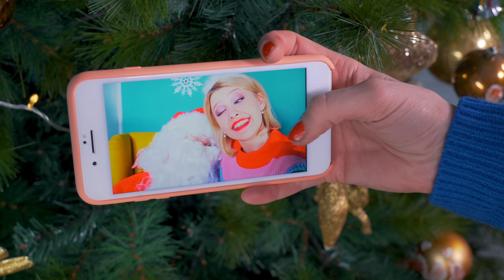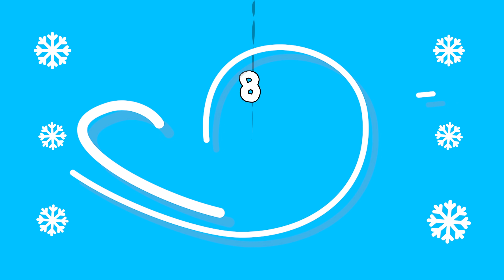EXPECTATION VS REALITY NEW YEAR EDITION | Funny situations from Ideas 4 Fun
The end of the year holidays are a time of resolutions to become
new better versions of ourselves. But, just because things
aren’t going according to plan, doesn’t mean you still can’t
Edition”.